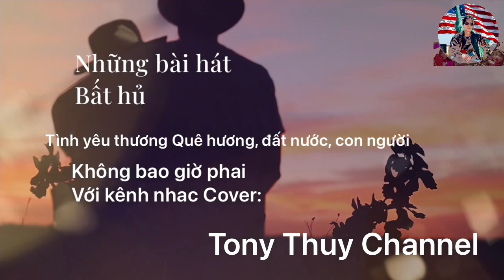NỮA ĐÊM NGOÀI PHỐ. TG: Trúc Phương. Tb: Tony Thuy.